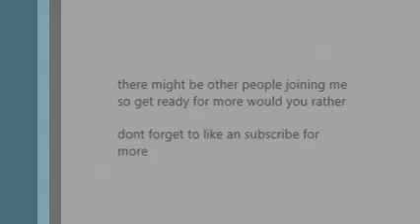sorry i uploaded this twice i dont know why